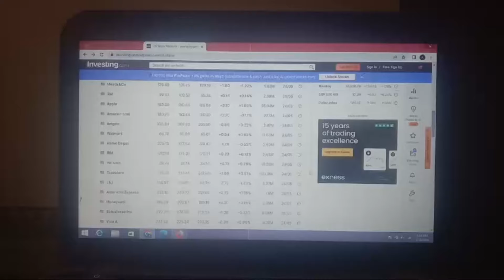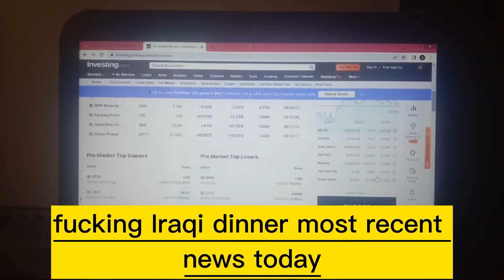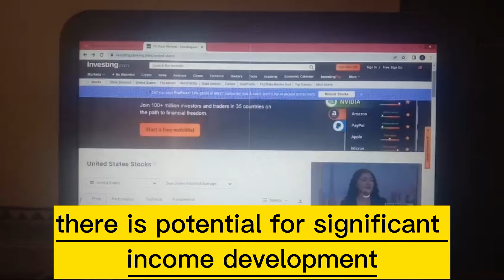Iraqi dinar ✅Conratulations ✅ Revaluation Done Go And Your Dinar & Dong On New Rate ✅News 28 May